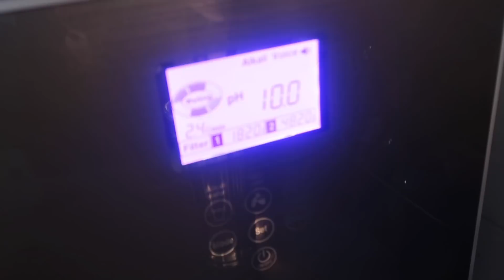Alkali su: Cildiniz içeriden güzelleşsin! ✨ (ENG SUBS)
(English explanations down below)

Alkali su nedir, cilde ve vücuda ne gibi faydaları vardır, olası zararları nelerdir gibi tüm soruların cevaplarını bu videoda bulabilirsiniz. Alkali suyun nasıl yapıldığıyla da ilgili bana gelen soruları da bu videoda cevapladım.

Lütfen doktor olmadığımı unutmayın. Tüm açıklamalarımı bilimsel araştırmalara dayandırmaya çalışıyorum gördüğünüz gibi. Yine de bu benim dediğim herşey doğru demek değil elbette, her uygulama ve ürün herkeste aynı etkiyi göstermeyebilir. Lütfen kendi araştırmalarınızı yapın ve doktorunuza danışın, en sağlıklısı bu olacaktır her zaman.

What is alkaline water and what are the benefits? Is it really beneficial or is it a fad? You can find the answers to these questions in this video, I tried to do my best explaining it! Here are some researches done in medicinal field about alkaline water:

💧Potential benefits of pH 8.8 alkaline drinking water as an adjunct in the treatment of reflux disease
💧Preliminary observation on changes of blood pressure, blood sugar and blood lipids after using alkaline ionized drinking water
💧Effect of electrolyzed high-pH alkaline water on blood viscosity in healthy adults
💧Acid-base balance and hydration status following consumption of mineral-based alkaline bottled water
💧A double-blind, placebo-controlled study of the short term effects of a spring water supplemented with magnesium bicarbonate on acid/base balance, bone metabolism and cardiovascular risk factors in postmenopausal women

💧Revelation II (Korea)
💧Susosu (Korea)

Please note that I am not a doctor. I do my best to quote credible sources and medical researches, but it is still complex information and I cannot guarantee that it will work out for you. Please do your own research and consult your doctor. You will decide what is best for you!

Xx
Çisem